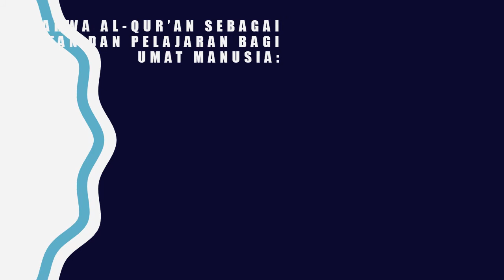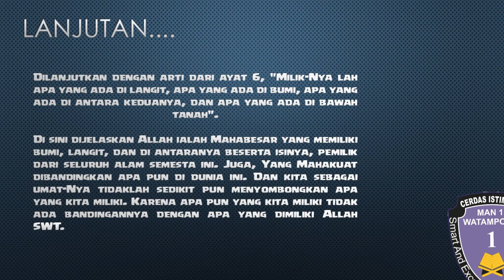Al Qur’an Hadits - Al-Quran Sebagai Pelajaran dan Peringatan bagi Umat Manusia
Video presentasi materi "Al-Quran sebagai Pelajaran dan Peringatan bagi Umat Manusia" oleh kelompok 4 Al-Quran dan Hadits Kelas CI1 MAN 1 Bone